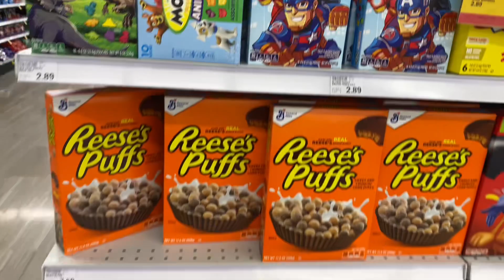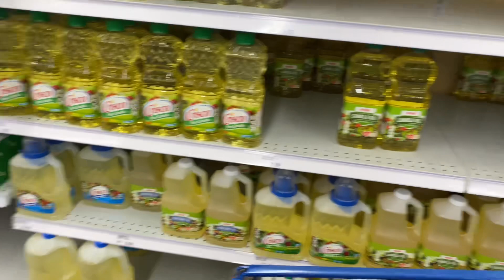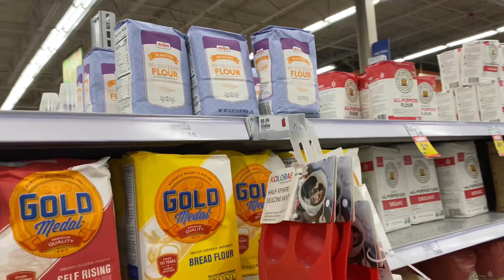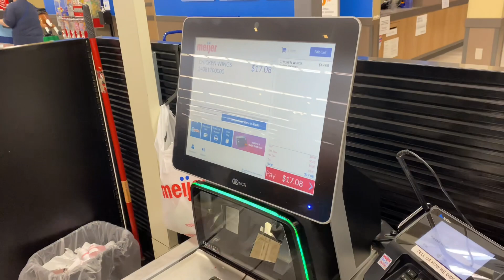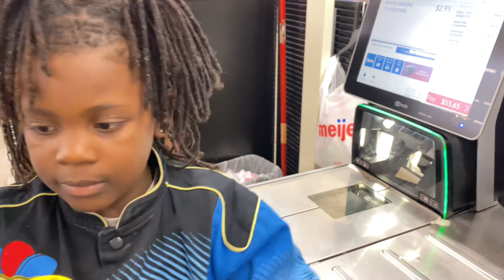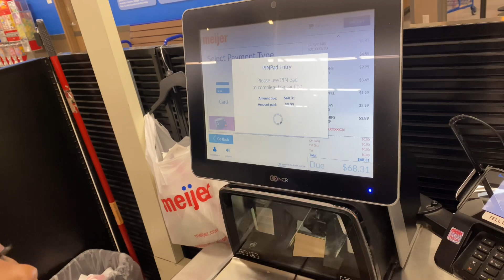What MARLEY wants he gets but idk about THIS… to DISRE…..🤫